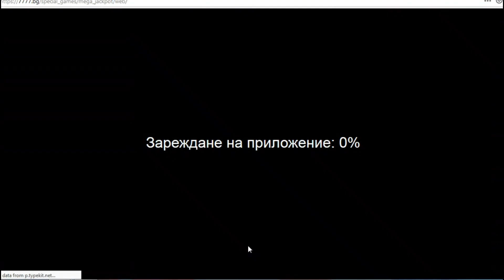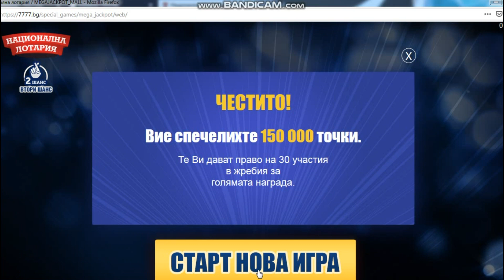СПЕЧЕЛИХ МЕГА ДЖАКПОТ